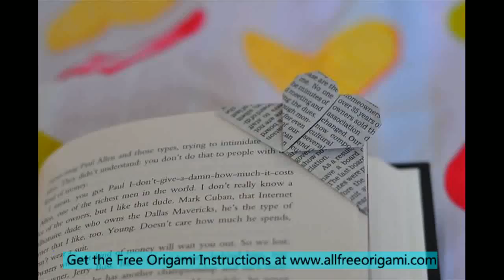origami heart 3d